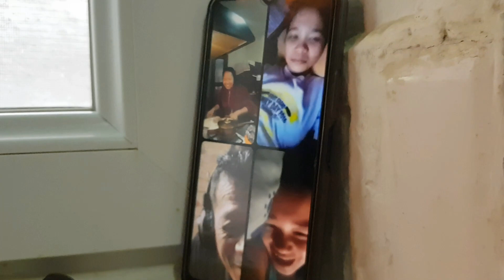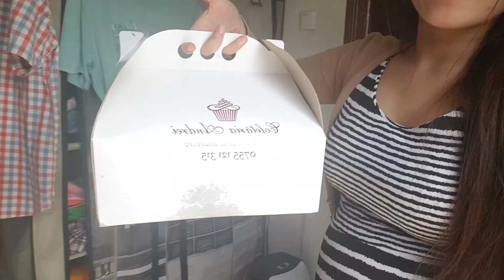SOBRANG HAPPY SI KATYUSHA SA KANYANG IKA- 4TH BDAY | DOUBLE CELEBRATION - BUHAYROMANIA🇹🇩